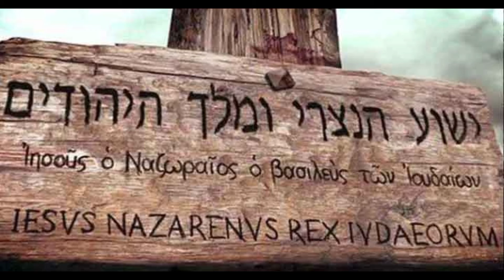Latinske poslovice - I.N.R.I.